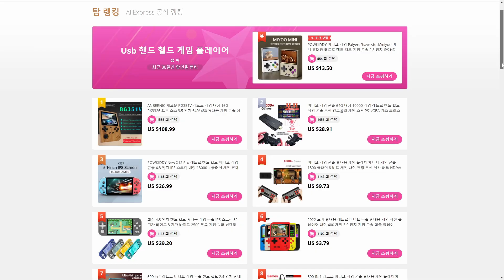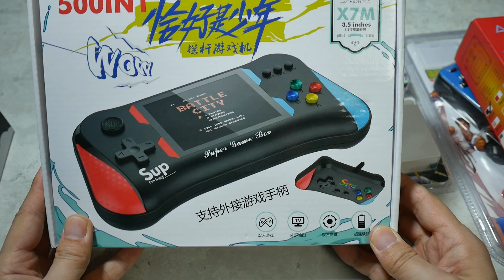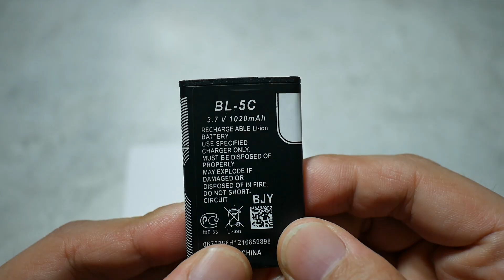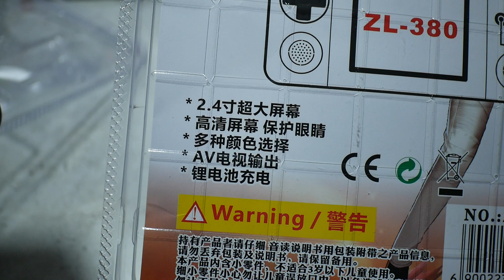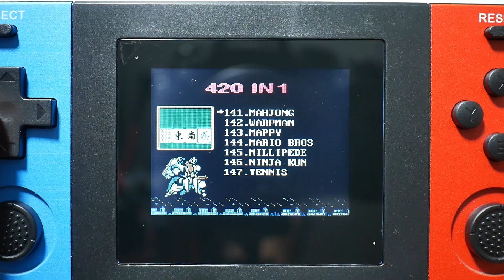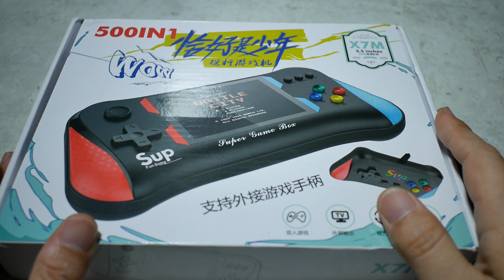중국산 똥게임기 5종 리뷰 - 여러분의 돈을 아껴드립니다 Review of 5 Chinese garbage game consoles - I will save your money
알리익스프레스 하다보면 종종 나오는 20달러 미만의 싸구려 게임기들. 한번쯤 클릭해 보셨을 것입니다. 왠지 사고 싶은데 왠지 안사게 되죠.

그래서 그런 몇가지 게임기들을 제가 사봤습니다. 구독자 분들의 돈은 소중하니까요.

똥게임기 개조 프로젝트를 진행하고 있습니다. 링크에 가서 게임기를 선택해 주시면 가장 많은 표를 얻은 게임기를 개조해 보겠습니다.

* 구매는 세번 이상 생각하고 하시기 바랍니다.
DS 모양 1000합 게임기
스위치 모양 400합 게임기
X7M 500합 게임기

챕터
00:00 인트로
02:11 1번 333 게임즈
05:25 2번 500합 게임기
09:54 3번 DS 모양 1000합 게임기
12:50 4번 스위치 모양 400합 게임기
15:46 5번 X7M 500합 게임기
19:40 5개 게임기 총평
22:10 아웃트로